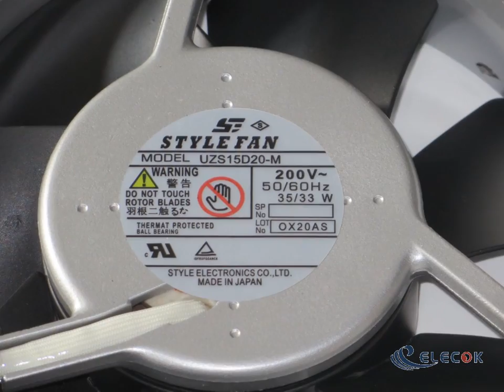UZS15D20-M 200V 35/33W 2wires fan refurbished